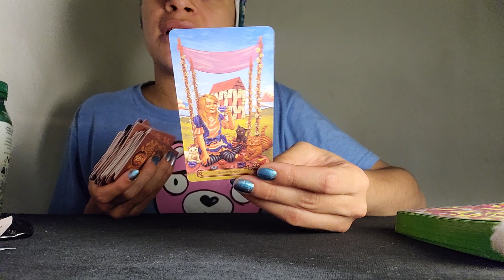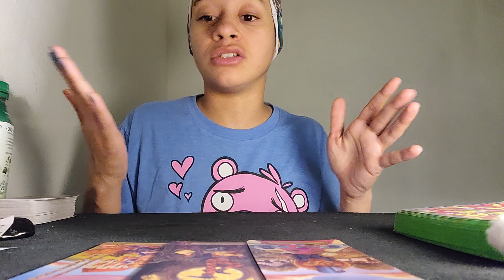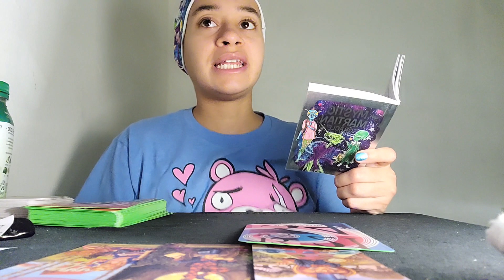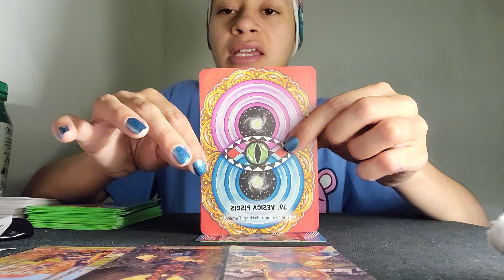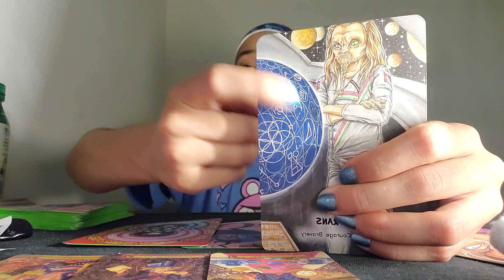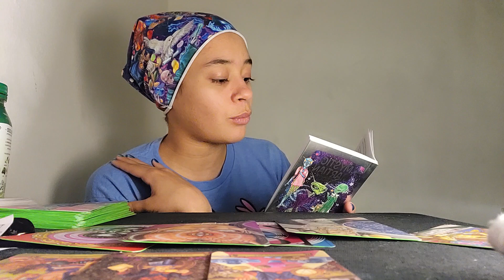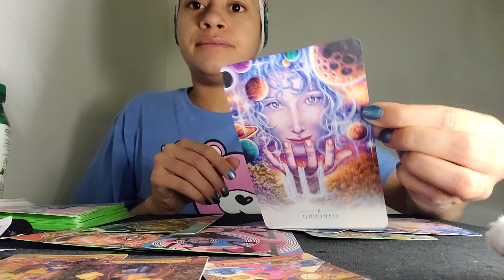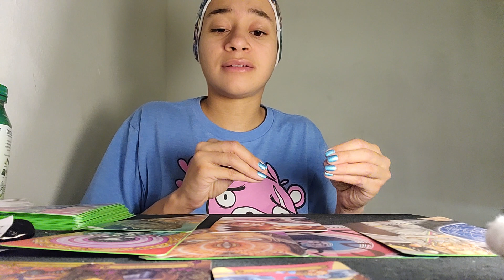🤯🧭Bible & BookofMormon & ADVANCED TECHNOLOGY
*I don't lie about anything on my channel*

Readings:
1 Question: $5
Mini Read: $25
In Depth Read: $50

Amazon Wishlist

Ezekiel 25:17
The path of the righteous man is beset on all sides, By the inequities of the selfish and the tyranny of evil men, Blessed is he who, in the name of charity and good will, Shepherds the weak through the valley of darkness, For he is truly his brother's keeper and the finder of lost children, And I will strike down upon thee, With great vengeance and furious anger, Those who attempt to poison and destroy my brothers, And you will know my name is the Lord, When I lay my vengeance upon thee.

Dear Heavenly Father, may the highest vibrations of the Holy Spirit resonate on this channel. May you allow the messages that I channel to come through clear and concise. Allow the Seraphim to always protect this channel. Let the Collective evolve. All negative energy sent is automatically cast out & returned to the sender. Blessed by the most high God, Amen.

*Enlightenment Purposes Only*: I am an evolved Psychic Medium. My channel is for all who seek truth in self, divinity, dream analysis & those who seek to understand the energies they feel/take on. I am not a licensed therapist or psychiatrist, but I should be LOL. Use your own discernment. Please, take what resonates & leave the rest.